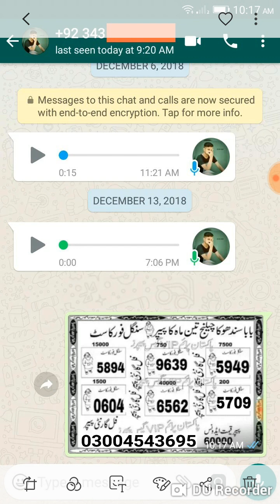Prizebond Vip Golden Finl Short New Guess Paper Bond 15000 City Karachi